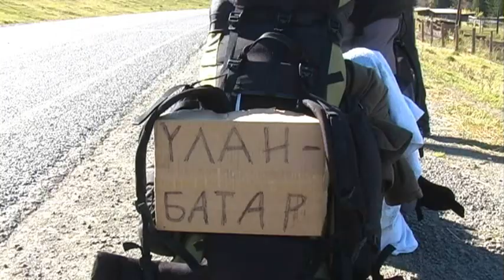Hitch-hiking from Novosibirsk to Ulanbatar - Altay trip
Hitch-hiking from Novosibirsk to Ulanbatar - Altay trip, part one, autostop z Novosibirska do Ulanbataru, cast prvni.